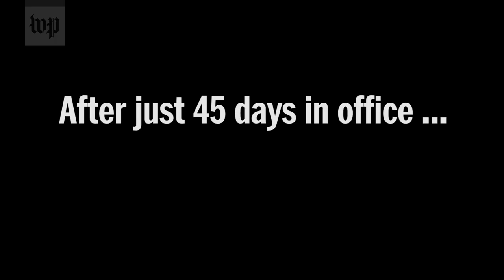Liz Truss's time as Prime Minister, in less than 1 minute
Liz Truss lasted just 44 days as British Prime Minister. Here are the (few) highlights.